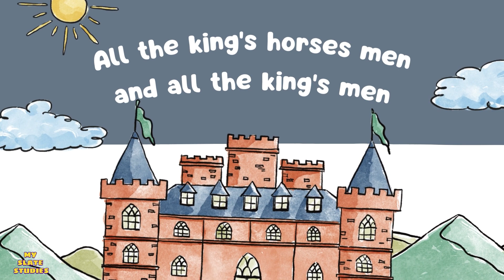Humpty Dumpty| MySlateStudies |Humpty Dumpty Poem Lyrics |Humpty Dumpty Nursery Rhyme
Humpty Dumpty sat on the ground
Humpty Dumpty looked all around
Gone were the chimneys, gone were the roofs
All he could see were ankles and hooves
Poor old Humpty
Poor old Humpty
Poor old Humpty
Dumpty
Poor old Humpty
Poor old Humpty
Poor old Humpty
Poor old Humpty Dumpty
Humpty Dumpty counted to ten
Humpty Dumpty built up again
Are happy that Humpty is together again